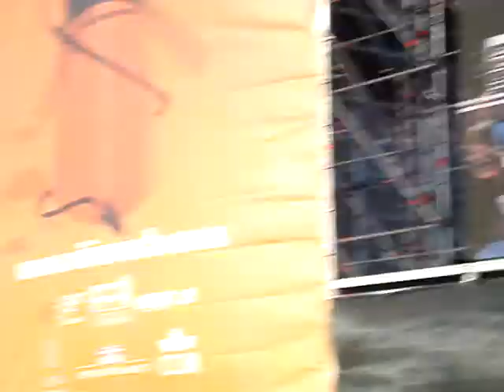Los suaves - Si pudiera. Viñarock 2009